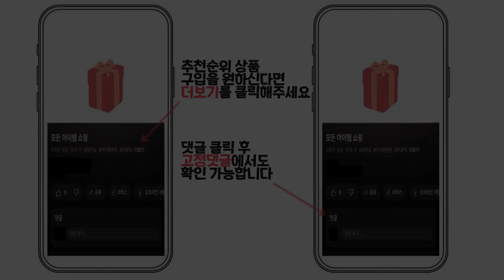2023년 인기 헤어스프레이 추천 TOP5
1위 : 스웨거 픽서 슈퍼하드 헤어스프레이 앞머리고정 올리브영스프레이,워터 스프레이 대용량 250ml 헤어픽서 앞머리고정 보정 스프레이 세럼 스프레이 뿌리볼륨 초강력, 2개, 250ml
가격 : 19,950원

2위 : 갸스비 셋&킵 슈퍼하드 헤어스프레이
가격 : 16,990원

3위 : 미쟝센 스타일케어 프로 스트롱홀드 헤어스프레이
가격 : 6,300원

4위 : 오브제 스타일 퍼퓸 세팅 픽서 스프레이, 150ml, 2개
가격 : 19,900원

5위 : 다슈 포 맨 프리미엄 밤부 핀 헤어스프레이
가격 : 10,900원